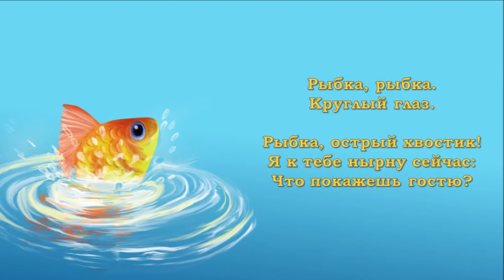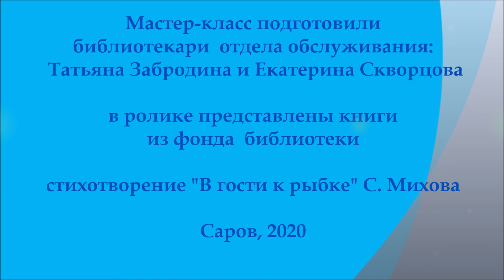Мастер-класс "Чудо-рыба"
На мастер-классе мы научим вас, как сделать своими руками симпатичную «Чудо-рыбу».